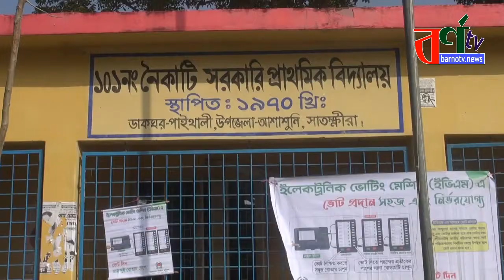EBM এ ভোট কি? গুজবে কান দিবেন না 2022 Voot